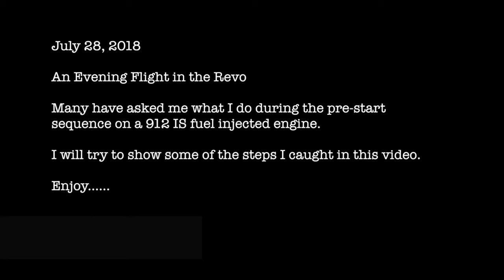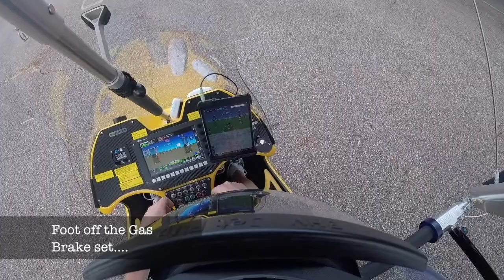July 28 Local Flight Ver3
Another evening flight in the Revo around Fairfield County, Ohio.

This video also shows some pre-start proceedures for the Rotax 912is fuel injected engine people have been asking me about.

Ver. 3 corrects typos and adds music titles.